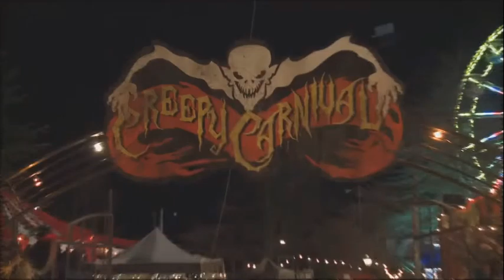behind the scenes liar liar vampire